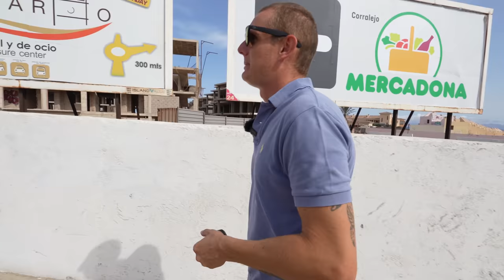Vivere a Fuerteventura 🏝 Tutto quello che devi sapere...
Oggi scopriremo Fuerteventura con chi la vive ormai da anni!

(Ottieni 5€ BONUS con il link qui sopra)

Scrivi il CODICE: “RICCA” nel form di contatto per un 10% di SCONTO

(Compagnia telefonica degli Emirati)

●▬▬▬▬ INDICE ▬▬▬▬●
00:00 Introduzione
00:40 Presentazione Niko
01:15 Come si sono spostati a Fuerteventura
05:03 Capitale e Capre
07:03 Cambiamenti portati dal Turismo
08:54 Lanzarote
10:59 Le zone più Costose
11:44 La zona Sud dell'isola
12:22 Corallo Pop corn
12:52 Prezzi delle case e lati nascosti
16:32 Abitanti e Zone a Coralejo
17:27 Le attività principali dell'isola
18:30 Come vengono costruite le Case
20:57 Il Clima
22:10 Documenti e Coronavirus
23:19 Gli Smart workers
24:06 Problema di Fuerteventura
26:17 Problema dell'abbandono
31:45 Che Lingua si parla
32:23 Classificazione e Sanità
35:08 Complesso "San Valentin"
36:57 Il Passato dell'Isola
38:58 Il Futuro dell'Isola
41:45 Chi diventa residente qui?
45:51 Cercare lavoro a Fuerteventura
48:18 Chi NON deve venire a Fuerteventura
50:21 Considerazioni Finali
53:40 Spoiler - Ringraziamenti - Saluti